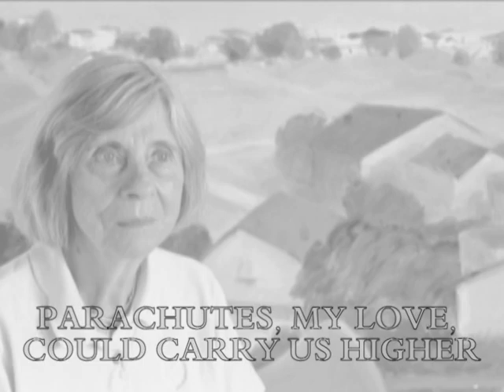5 Poems by Barbara Guest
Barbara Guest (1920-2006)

"My poems tend more to language than to ideas." [1] -Barbara Guest

Born in Wilmington, North Carolina September 6, 1920, Barbara Pinson's family moved frequently.  Her father was a prison warden and moved for work.  She relocated to live with relatives in los Angeles when she was eleven.  She earned a B.A. From the University of California at Berkeley in 1943.  In the early 1950's she wrote fro Art News. [2]  Barbara was married three times.  Her second marriage was to Stephen Guest in 1948.  [3]

Like other New York School poets, Guest was influenced by abstract expresionist painters, but her primary influence was other poets. In an American Poetry Review interview with Mark Hilringhous, Barbara Guest cited Anne Marie Albiach as "one of the finest writing poetry today." [4]  But Guest's work was not popular at the time she wrote.  Denise Levertov deemed her work unfavorabl.  "Often a poem of yours has seemed to me like an unrelated series of poem seeds, none of them developed." [5]  Barry Schwabsky writes that the fundemantal difference between Denise Levertov is the classicist vs the Romanticist. [6]

Studdying imagism, Guest wrote a biography of H. D.  "It was an event in my life to enter another life," Guest said of the undertaking. [7]  She told Hillringhous it was a project that served to discipline her as a writer. [8]

In her New York Times obituary of Guest, Margalit Fox credits Guest with being the only woman poet of the New York School.  The movement arose in the 1950's in oppositon to the confessional poetry of poets like Robert Lowell and Sylvia Plath.  [9]

Barbara Guest died February 15, 2006 at eighty-five years of age.

Text of Poems:
Roses

Sources and Notes
Poetry Foundation: Barbara Guest [Notes 1: Interview with Mark Hillringhous, 4: same, 7, 8]

New York Times: March 4, 2006 Obituary by Margalit Fox [Notes: 1, 3, 9]

The Nation: March 4, 2009 "Ceaslessly Oportuning: On Barbara Guest by Barry Schwabsky [Notes: 5, 6 ]